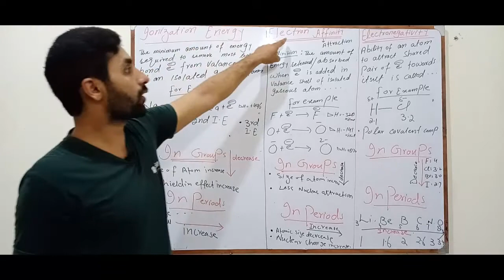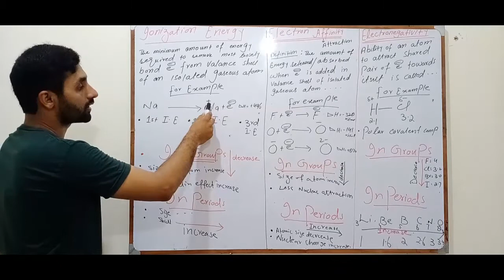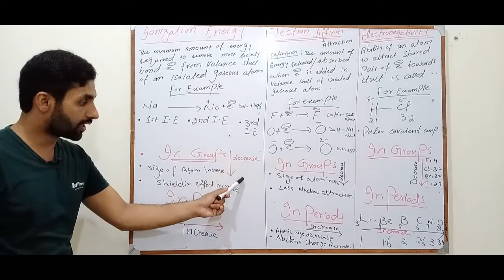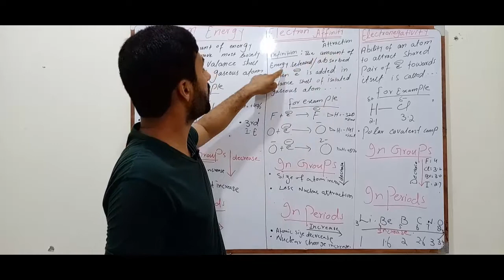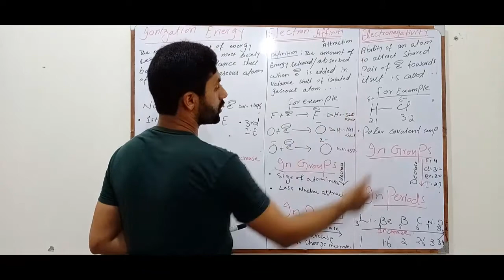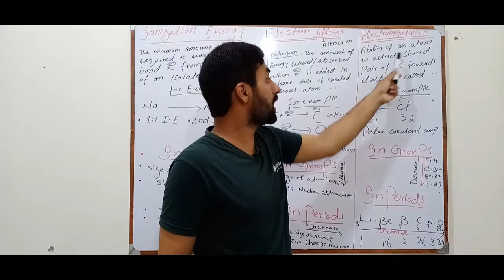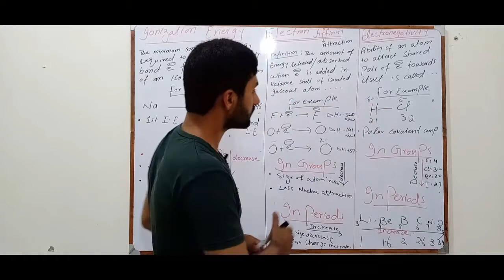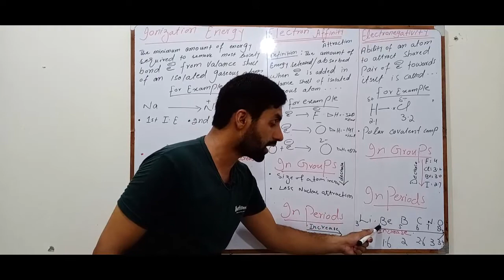Ionization Energy,Electron Affinity,Electronegativity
Our aim is to spread knowledge. This topic belongs to Chapter 3 of 9th Class. Mr Muhammad Athar is experienced Lecturer. Enjoy the lecture and feel relax to comment on it.